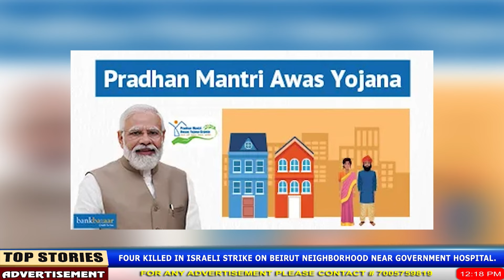7000 HOUSES UNDER PMAY SCHEME TO COME UP IN VIOLENCE HIT STATE OF MANIPUR.